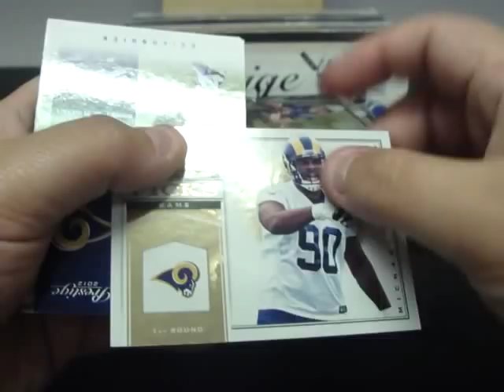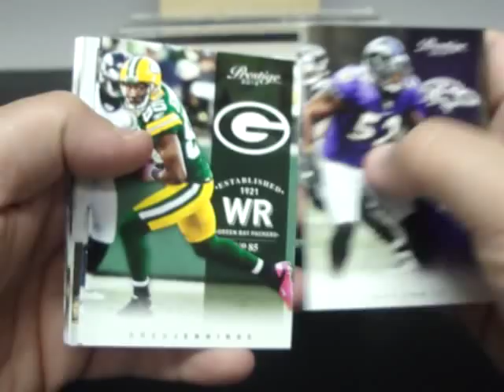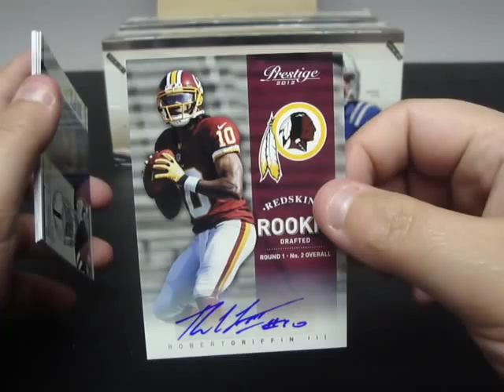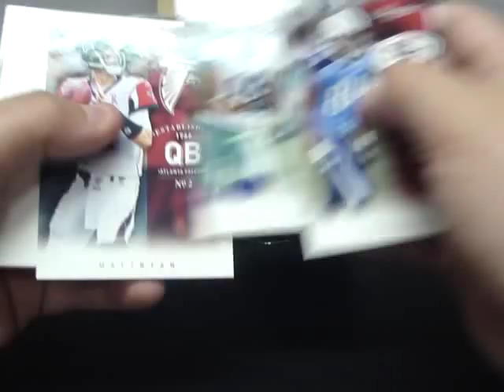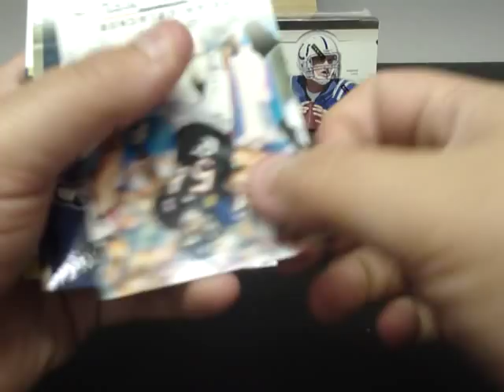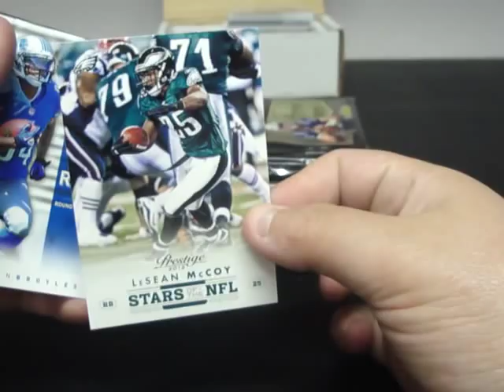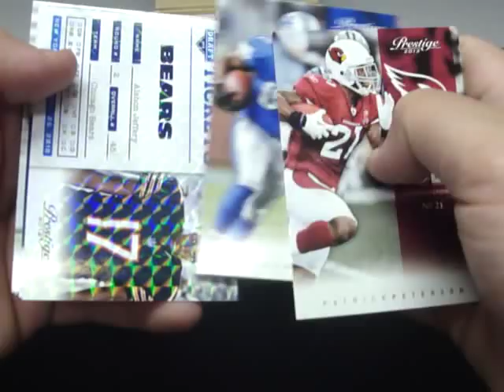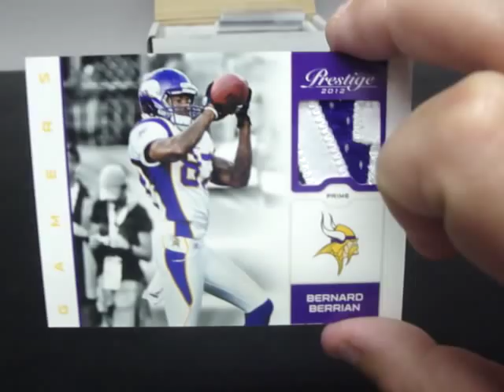**EBAY BREAK** 2012 Prestige Break #3 (3 BOX BREAK)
THANK YOU TO ALL WHO JOINED!  CHECK OUT OUR GROUP BREAK AUCTIONS ON EBAY.COM, USER ID: ITS4SALEHERE90